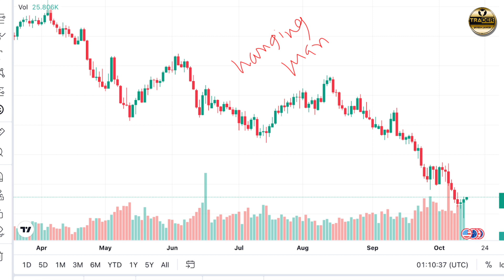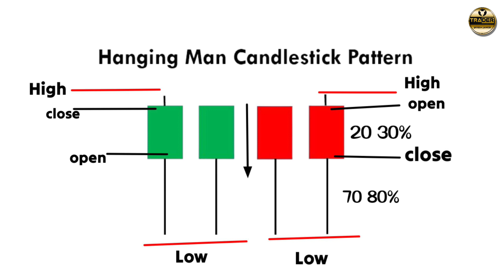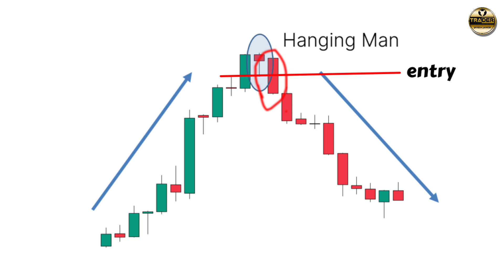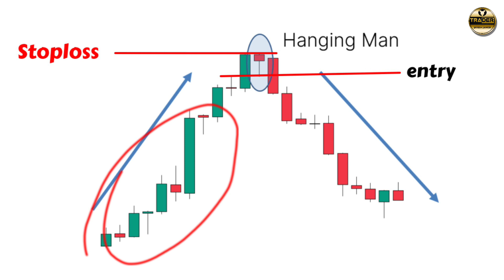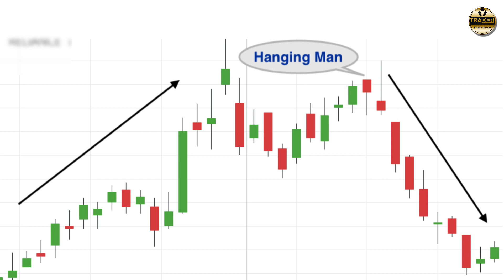Hanging man candlestick| Hanging man candle ko kaise dekha jata hai | Hanging man kya hai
Hanging man candlestick
| Hanging man candle ko kaise dekha jata hai | Hanging man kya hai

1.Hanging man pattern
2.Hanging man candlestick
3.Hanging man candlestick in hindi
4.Hanging man candle
5.Hanging man kaise banta hai low
6.Hanging man candle ko kaise pahchane
7.Hanging man candle ko kaise dekha jata hai
8.Hanging man kya hai
9.Hanging man kaha work karta hai
10.Hanging Man par stoploss kaise lagaye
11.Hanging Man details
12.Hanging man details in hindi
13.candlestick patterns kha se sikhe free me
14.Option trading kaha se shikhe free mein
15.Share market kaha se shike free mein
16.Hanging Man pattern
17.Bearish candlestick pattern
18Bearish Hanging Man
19.TRADING STRATEGY
20.Hanging man candlestick pattern in hindi
21.Candlestick bullish reversal patterns
22Hanging main candlestick kaise kam krta hai